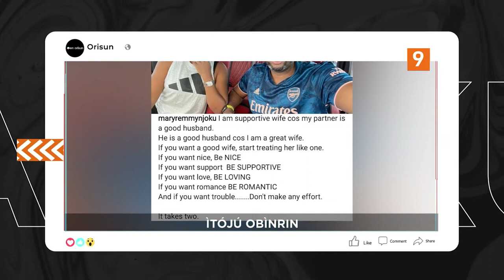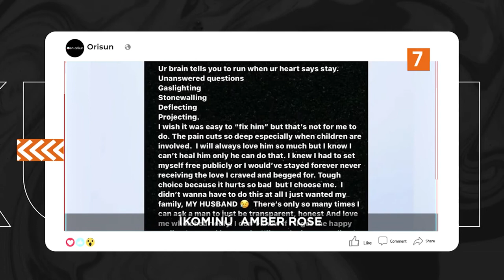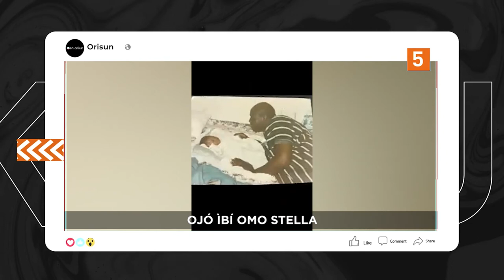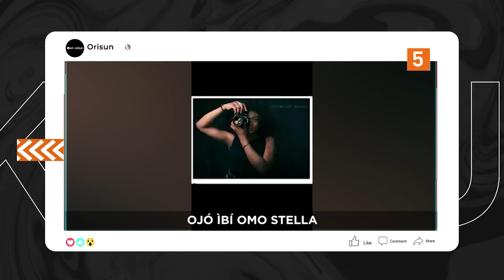DTT: Uche Ogbodo Soro Nipa Pataki Awon Obinrin